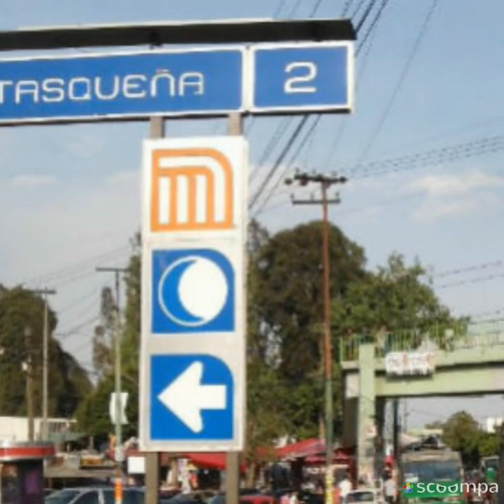Estare por ti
Autor: Carlos Marban